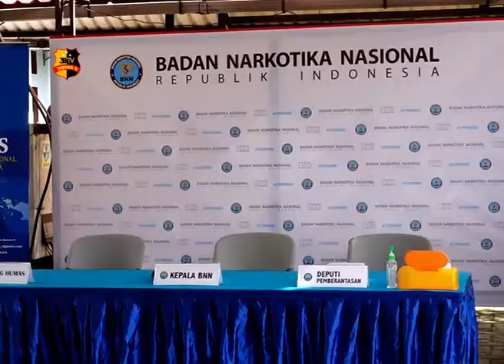BNN MUSNAHKAN 15 KG SABU & 21.108 ML PREKURSOR